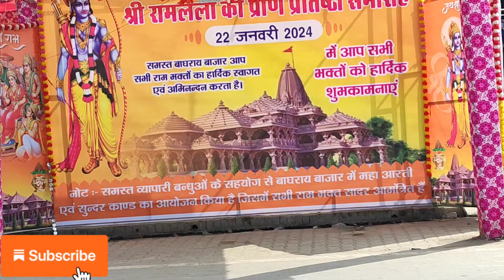बाघराय बाजार // शिव जी का मन्दिर 🙏🙏🙏